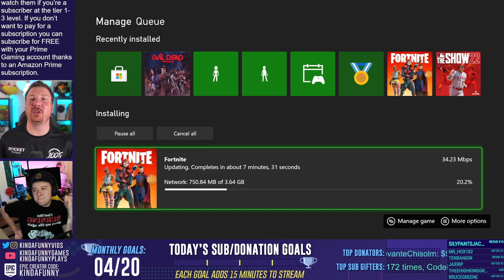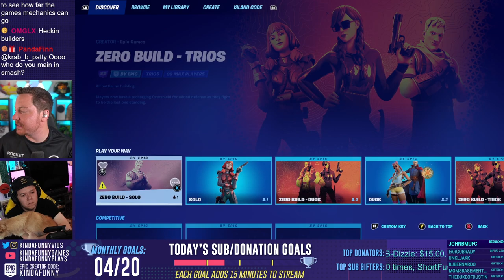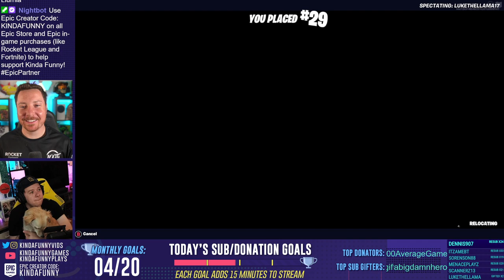Community Fortnite Friday Fun with Mike and Barrett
Mike and Barrett jump into Fortnite with the community for a fun Friday afternoon!